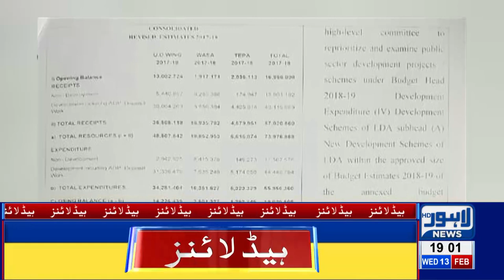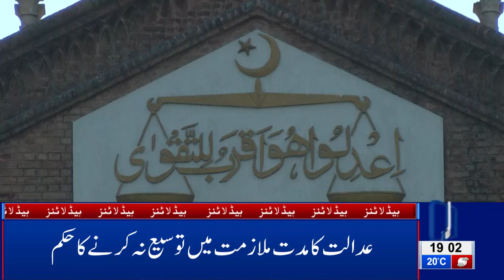07 PM Headlines Lahore News HD – 13th Feb 2019